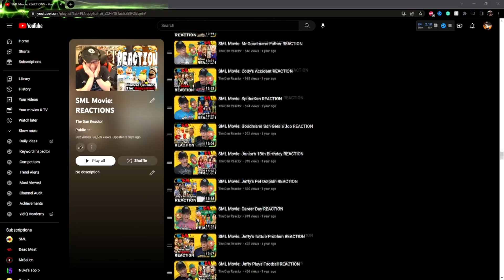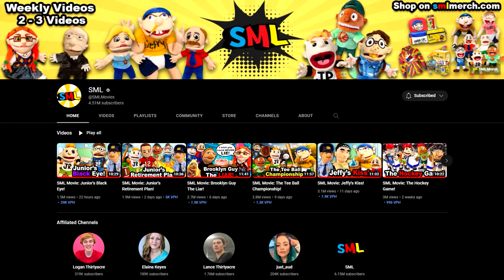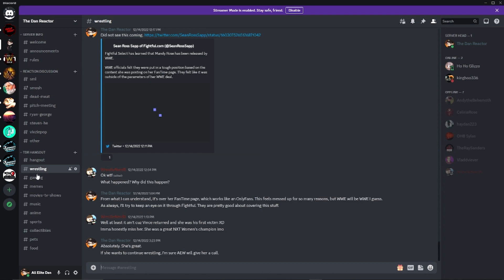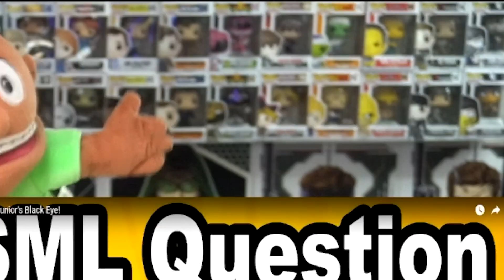SML Movie: Junior's Black Eye REACTION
⏰   Intro – 00:00
     Reaction –01:16
     Final Thoughts - 11:32
     Outro/Shout-Outs – 12:12